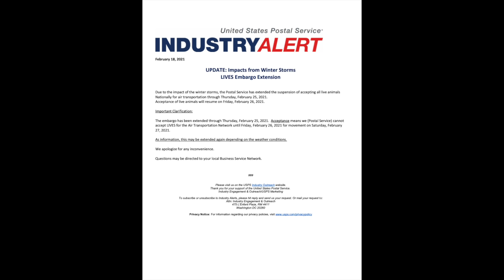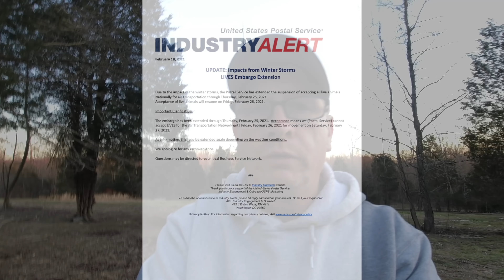EMERGENCY Chicken Purchase! - Why We Bought 99 New Chicks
We made a trip today to buy chickens from a big box rural supply store.  Why would we do that when we have been buying chickens through the mail from suppliers.

There are issues with the USPS coming up that may affect the availaibility of chickens over the next few weeks, or even months so we are preparing for the worst.

Come along with us as we go buy chickens!